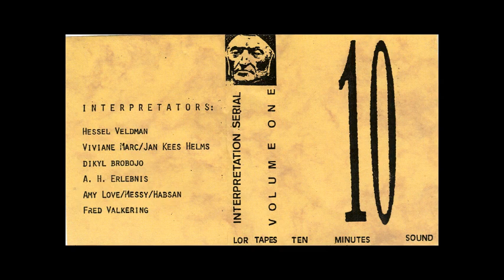V/A - Interpretation Serial Volume One: Ten Minutes Sound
Lor Tapes
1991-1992